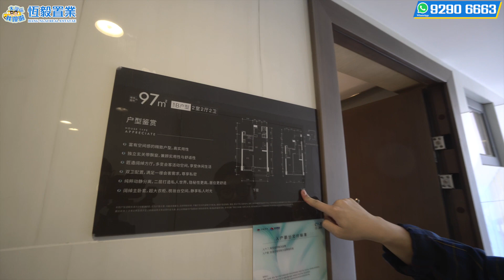【卓越旭輝江嶼海 | 珠海樓盤】投資必睇 | 金灣航空新城最靚地段 | 絕版複試空中墅 | 單價2100元/呎 | 珠海置業 | 珠海買樓 | 珠海金灣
00:00  影片概括
01:41  沙盤講解
05:40  區位講解
07:44  97㎡ 3房2廳3衛

香港展銷廳地址：九龍太子始創中心大廈19F 1930室

佔地面積：59000㎡
建築面積：193000㎡
產  權：70年
戶  數：892戶
容 積 率：2.22
綠 化 率：35%
車位總數：1396
車位配比：1:1.6
物 業 費：3元/平米/月
開 發 商：珠海市卓新房地產有限公司
物業公司：卓越物業

內部配套：
項目集高尚建築、星級酒店、繽紛商業於一體。擬引進華業酒店(五星級標準)，自建鄰里中心，打造綜合性多功能的居住區商業中心。

商業配套：
距離項目1千米以內，國際商務中心、市民藝術中心、產業服務中心、公共文化中心、奧體中心(市級體育中心)、青少年婦女兒童服務中心等六大中心、華髮商都以及五星級酒店環繞。

周邊景觀：
距離項目十分鐘以內有金湖公園、金山公園等休閒公園。

醫療配套：
項目周邊還有多個甲級醫院，廣東省人民醫院珠海醫院，距離項目約7km；吉林大學珠海醫院，距離項目約2km；金灣友愛國際醫院，距離項目約20km。

校網資源：
項目周邊有航空新城幼兒園、航空新城小學、廣東實驗中學珠海金灣學校附屬初中、珠海實驗中學等學府環伺，開車10min以內即可到達。

往期視頻精選:
【粵海拾桂府 | 珠海樓盤】航空新城核心 | 實力國企開發商 | 最新加推65m²稀缺戶型 | 步行5分鐘到金灣最大商圈華發商都 | 珠海置業 | 珠海買樓 | 香港人仔珠海
【湖心金茂悅 | 珠海樓盤】湖心新城優質屋苑 | 自帶商圈+校網 | 香海大橋橋頭堡位置 | 是否值得入手? | 珠海置業 | 珠海買樓 | 珠海西區
【雅居樂國際花園 | 珠海樓盤】珠海唐家灣性價比最高樓盤 | 6米超高複式住宅空中墅 | 港人最like心水戶型 | 深珠通道落腳點 | 香港人在珠海 | 珠海置業 | 珠海唐家灣 | 珠海豪宅
【格力海岸 | 珠海樓盤 | 海景豪宅】珠海唐家灣最易上車海景豪宅 | 單價2字頭起帶裝修交樓 | 自帶遊艇會碼頭 | 正正深珠通道落腳位 | 香港人在珠海 | 珠海置業 | 珠海豪宅